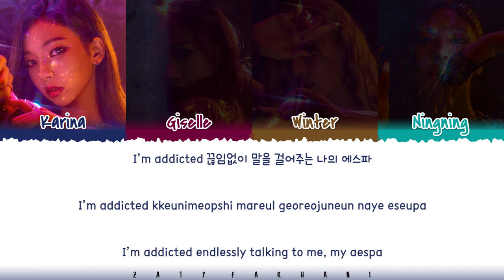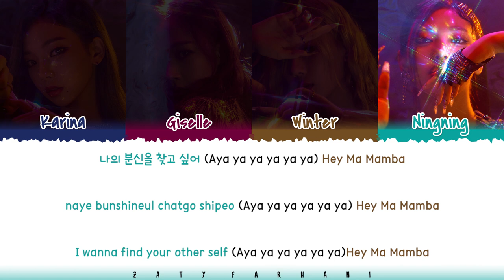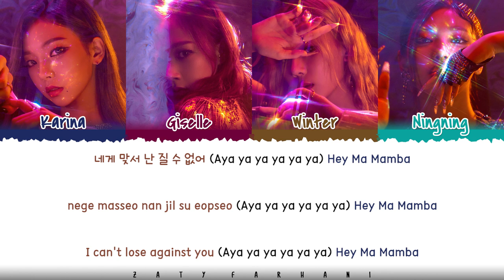AESPA – 'BLACK MAMBA' Lyrics [Color Coded_Han_Rom_Eng]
💕 FOLLOW ME 💕

💕 SUPPORT ME 💕